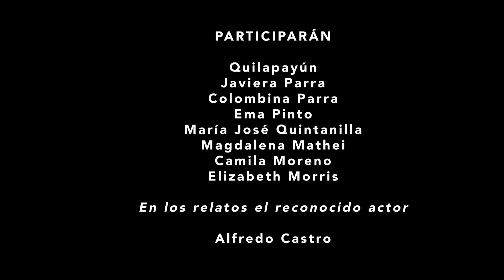CAPSULA 1 CANTATA